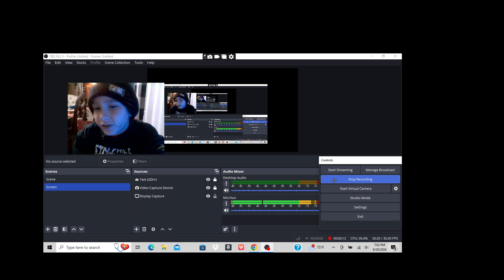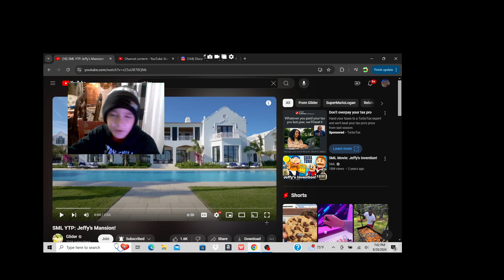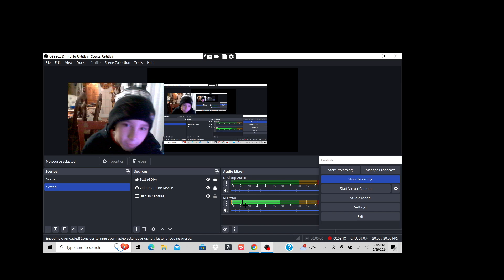Glider | SML YTP: Jeffys Mansion {Reaction}